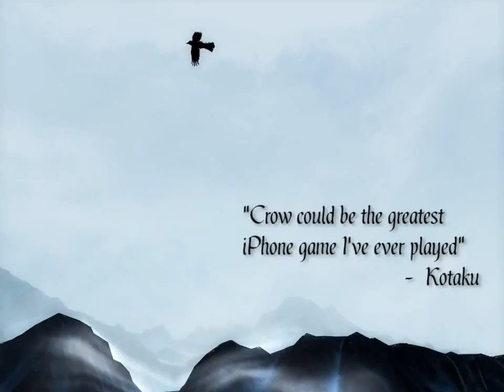Official Crow Launch Trailer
Crow by Sunside Inc.

Crow is a story-driven action-adventure for iPad, iPhone and iPod Touch. Combining unique exploration, combat, and game mechanics, Crow takes the player on an exciting journey to faraway lands where an ancient battle is unfolding.

* Kotaku - Gaming App of the Day - "Crow could be the greatest iPhone game I've ever played."
* TapByte - "10/10 Sunside Games has managed to create a masterpiece of a game."
* TheAppShack - "5/5 The gameplay is solid, the atmosphere, graphics, music, and story all blend together perfectly."
* AppAdvice - "Crow is one of the best games I have ever played."
* idow.ru - "5/5 - This is the best game I've ever played on iOS"
* Unbound Gamer - "Crow isn't like any other game I've played before, ever"
* iFanzine - "4/5 'Shadow of the Colossus' for iOS? Yeah, it's actually kinda like that!"
* App-score.com "9/10 One of the most visually stunning games I've seen"
* SlideToPlay - "Beautiful environments and an ambitious attempt at storytelling"
* Gamezebo - "Built using their proprietary Radiance development platform, Crow seems to be as unique as it is visually stunning"

***Includes high-resolution support for the new iPad!***

Your choices will forever alter the course of this world. Will you Curse your foes or Spare them and risk the consequences?

Created using Sunside's in-house game platform Radiance™, Crow delivers stunning visuals and immersion in a fully 3D world.

* Recommended for the iPad or any iPhone/iPod Touch (3rd Gen or higher)